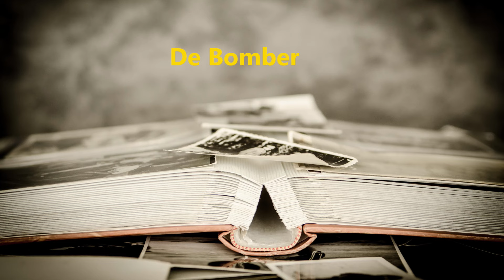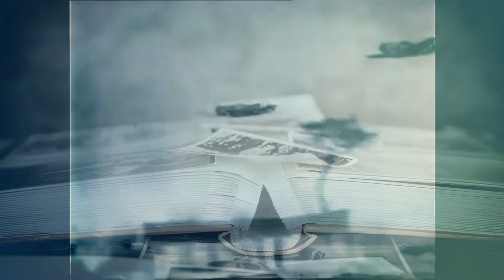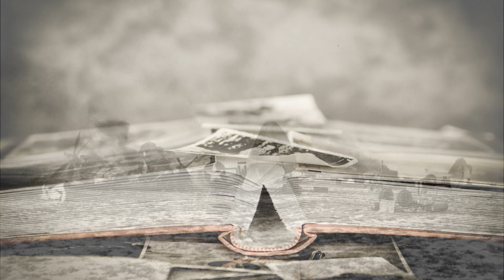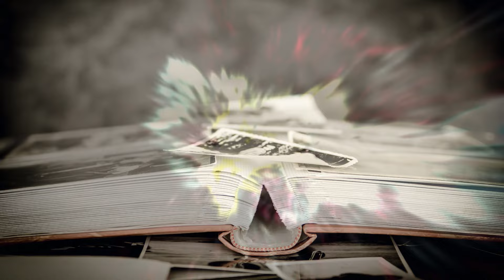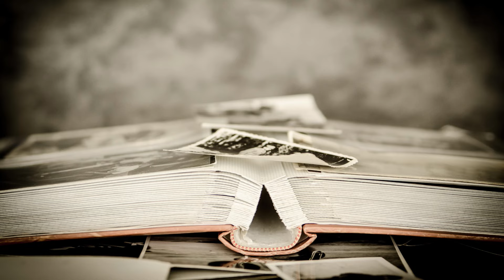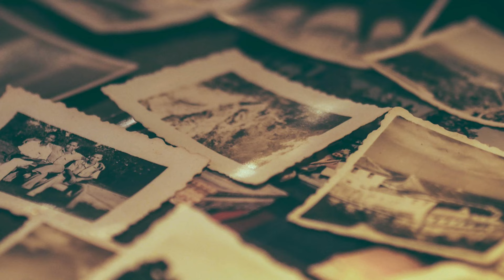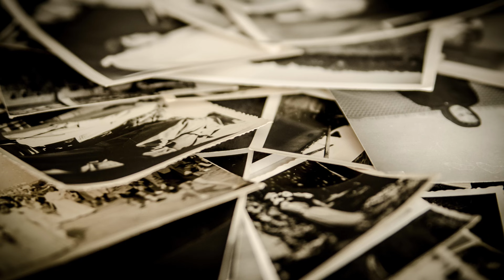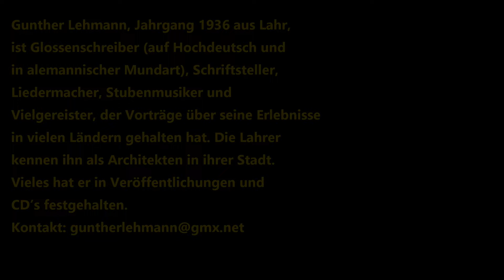Erlebte Gschichtli un Erinnerunge (1944-1945)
von Gunther Lehmann, Jahrgang 1936, geschrieben und in alemannischer (Lahrer-) Mundart gesprochen nach Texten aus seinem gleichnamigen Buch.